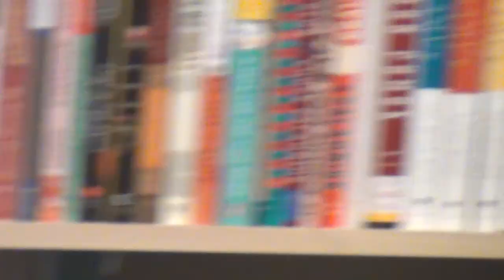James Fallows and Deborah Fallows, "Our Towns"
James Fallows and Deborah Fallows discuss their book, "Our Towns" at Politics and Prose at the Wharf on 5/9/18.

James and Deborah Fallows, authors of China Airborne and Dreaming in Chinese, respectively, set out in 2013 to explore America town by town. They crisscrossed the country for nearly five years, traveling from Maine to South Dakota to California to Kentucky. As they talked to civic leaders, workers, entrepreneurs, recent immigrants and many others, the authors found that the diverse stories they heard formed an inspiring narrative about the energy, complexity, and strength of our country. Unlike others who have gone in search of America, the Fallows didn’t travel overland but flew in a single-engine prop plane, which gave them a fresh perspective on American history, geography, urban planning, and environmental conditions. And unlike many reports of today’s divided, frustrated nation, the Fallows’ engaging travelogue shows us a country animated by a spirit of renewal.

JAMES FALLOWS has been a national correspondent for The Atlantic for more than thirty-five years, reporting from China, Japan, Southeast Asia, Europe, and across the United States. He is the author of eleven previous books. His work has also appeared in many other magazines and as public-radio commentaries since the 1980s. He has won a National Book Award and a National Magazine Award. For two years he was President Jimmy Carter's chief speechwriter. DEBORAH FALLOWS is a linguist and writer who holds a PhD in theoretical linguistics and is the author of two previous books. She has written for The Atlantic, National Geographic, Slate, The New York Times, and The Washington Monthly, and has worked at the Pew Research Center, Oxygen Media, and Georgetown University. She and her husband have two sons and four grandchildren.